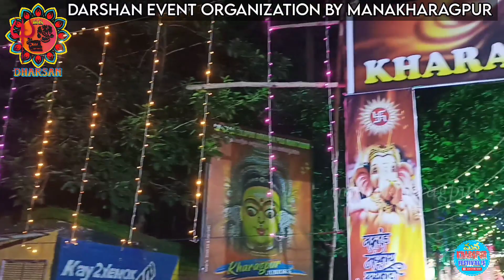Kharagpur juniors club/ old settlement (P-5) DARSHAN EVENT kharagpur ganeshpuja2023 kgp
Kharagpur Sri Ganesh puja updated news..
Puja pandal decoration and Murthi partima published on MKF YouTube channel...

any type information updated in MK YouTube channel

MY UPI ID...
manakharagpur@oksbi

MY UPI ID
phone pay, Google pay and ptm available..
spot me...
thanks 😊 friends.